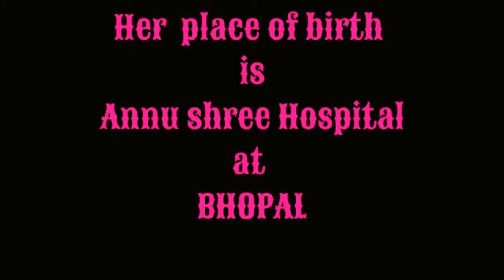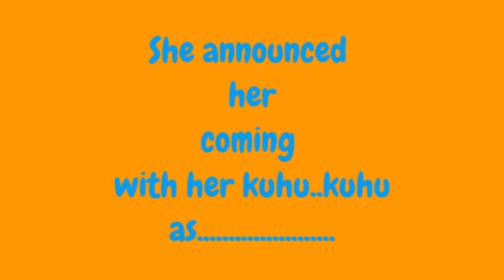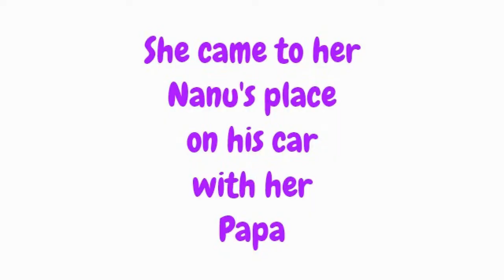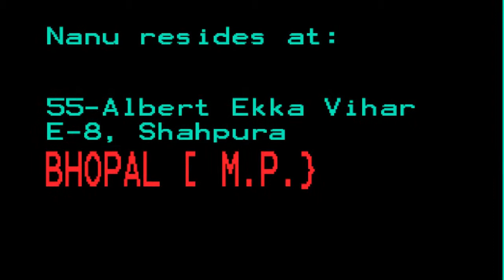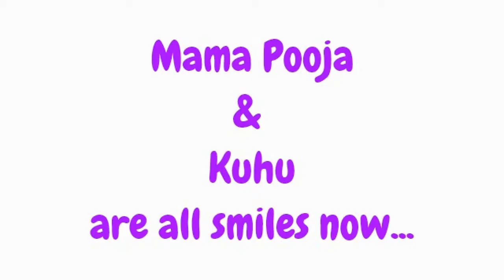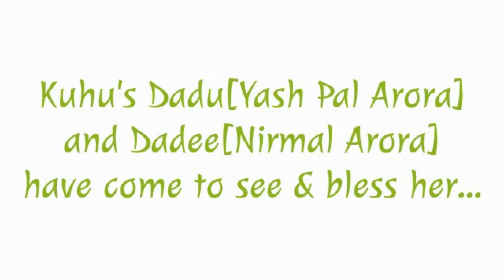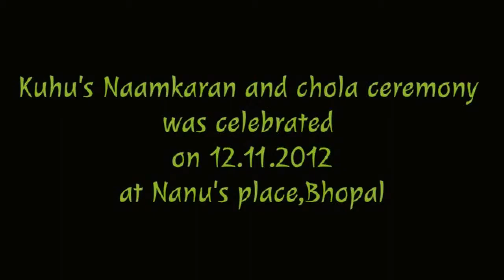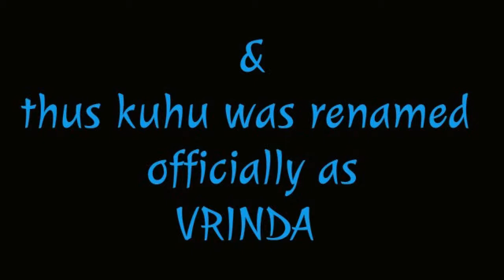Our Vrinda-Episode-1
Vrinda at Bhopal